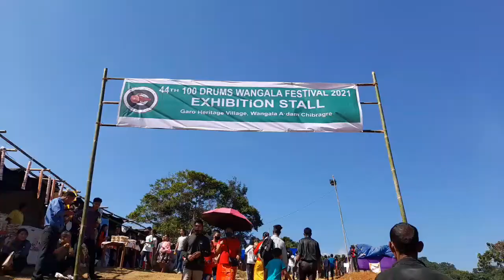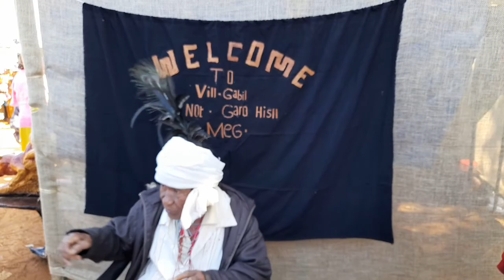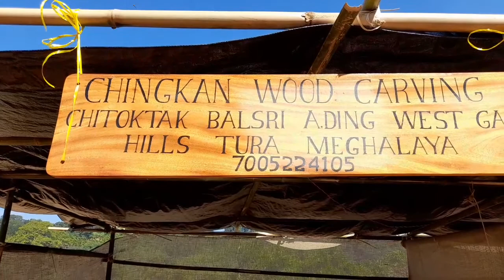wangala festival, A.chik jat tangbangchina